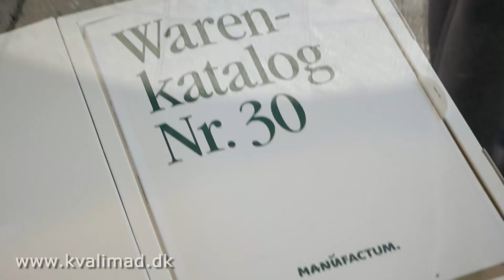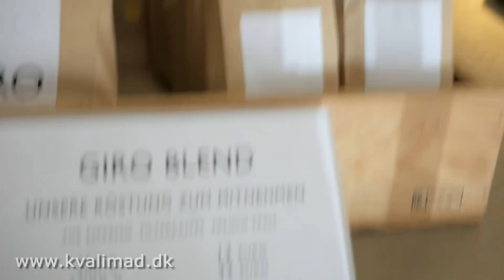Ny blinispande - Manufactum - 5 små forsøg - kvalilog_6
Jeg har længe overvejet at købe en lille blinis pande, men jeg egentlig altid synes det var noget pjat med den slags specialudstyr. I det her afsnit køber jeg en og eksperimenter med hvor god den er.